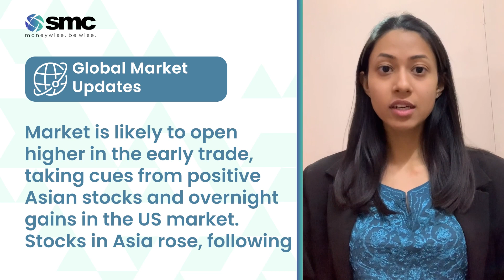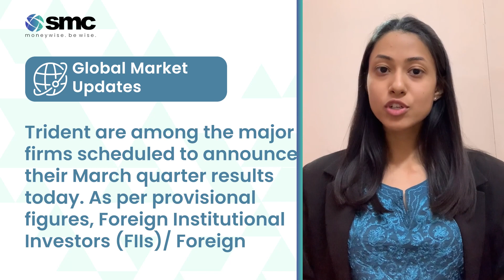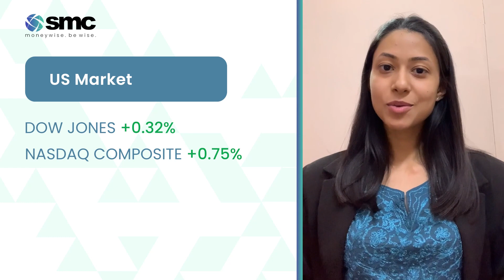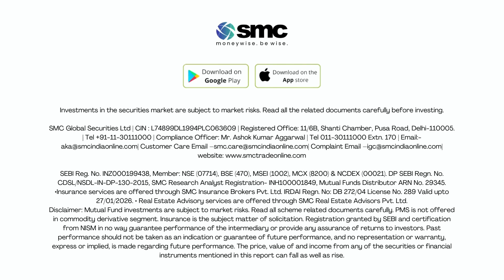Daily Market Mantra 15th May | SMC Global